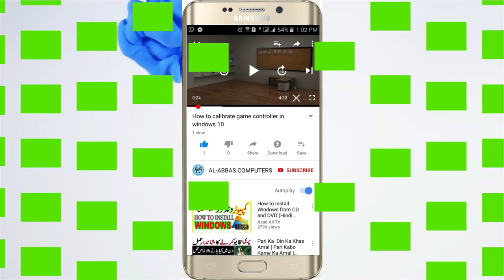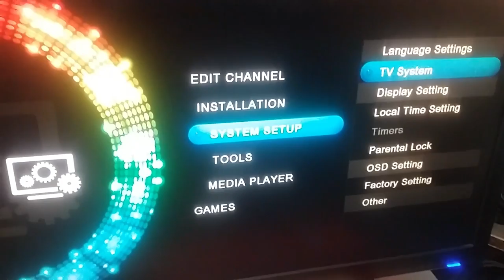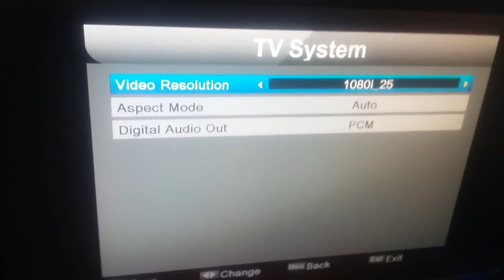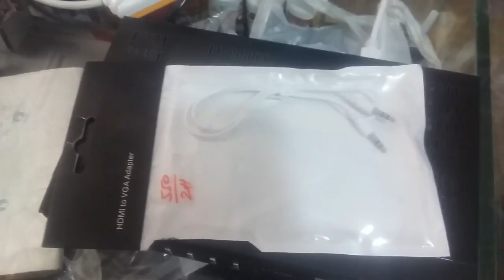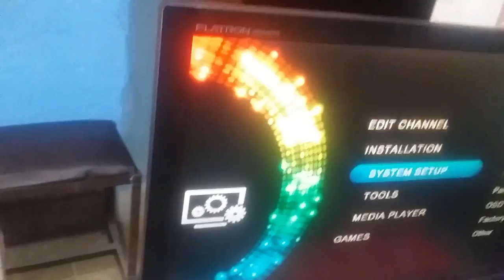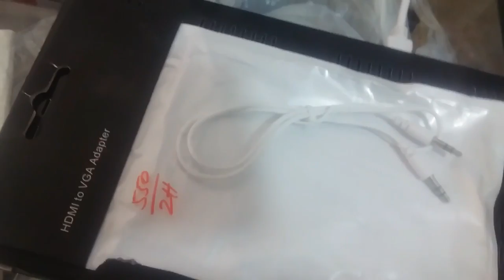How to Connect Dish Receiver with Computer LCD Monitor Using Hdmi to VGA Adapter | Abbas Computer